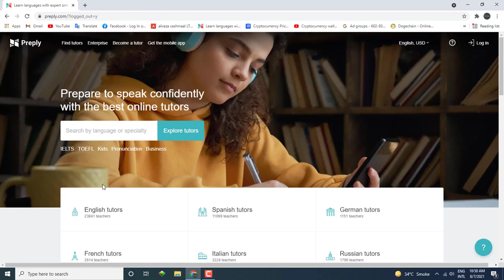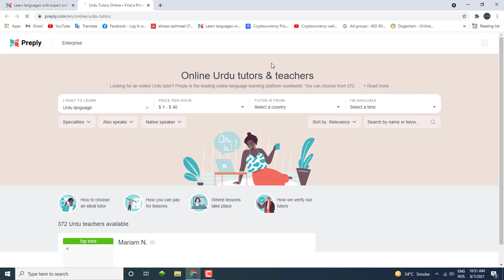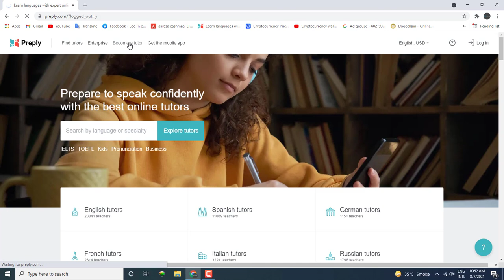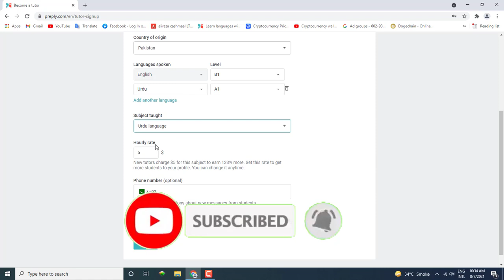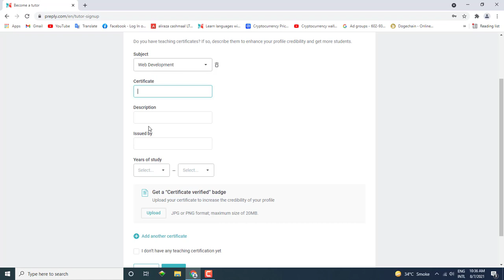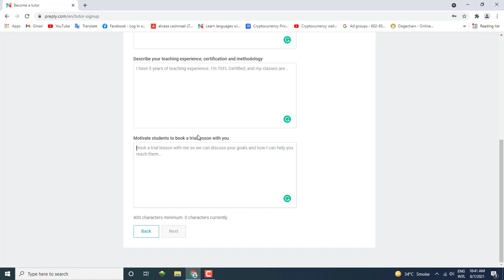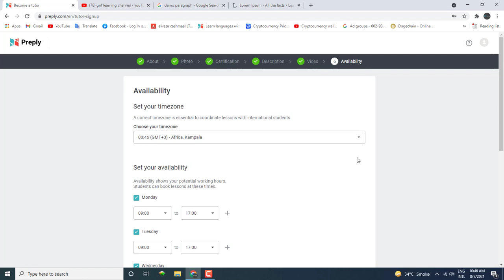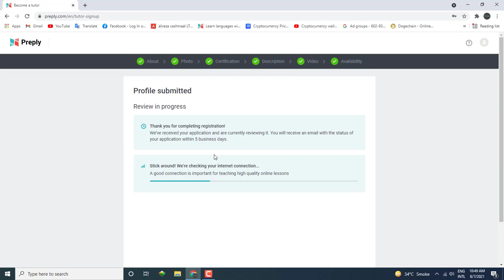Unlimited Online Teaching Jobs in Urdu/Hindi | $18 Per Hour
In this video, I will share with you a website. With the help of this website, you can easily find an online teaching job. Complete guide video on how to apply for this job on this website. Thanks

using the techniques and ideas mentioned on this channel.
experience, and knowledge.